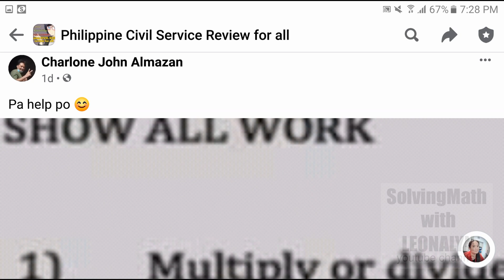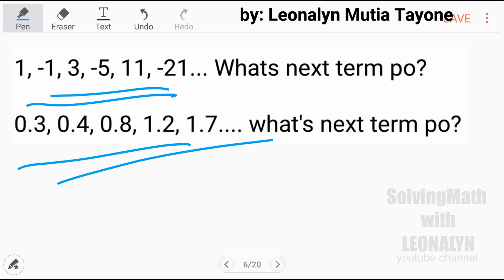Square Root of X times Cube Root of X² | Multiplication with radical signs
part2: soon

Free Civil Service Reviewers managed by Leonalyn

Philippine Civil Service Review for all

Editing Apps: VivaVideo
SamsungNote5: Snote
Back-up: SamsungNote9